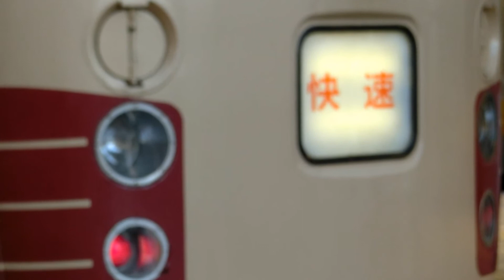189系（M51編成）の幕（正面）回し “ホリデー快速富士山”になるまで 2018/01/14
ＪＲ中央線新宿駅にて撮影した、１８９系（Ｍ５１編成）の“ホリデー快速 富士山１号 河口湖行き”電車（新宿駅８時１４分発）の正面の幕が“ホリデー快速富士山”になるまでを撮影した映像です。

こちらの列車は、２０１７年１２月１日（金）〜２０１８年２月２８日（水）の９０日間で運転される“ＪＲ東日本・冬の増発列車（２０１７－１８）”の１つです。

189系（M51編成） “ホリデー快速 富士山1号 河口湖行き”電車 新宿駅発車 2018/01/14

189系（M51編成） “ホリデー快速 富士山1号 河口湖行き”電車 新宿駅発車 2017/12/17